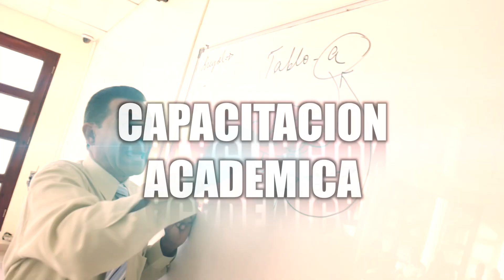Academia Batalla de las Carreras, ERD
Video institucional de la Academia Militar Batalla de Las Carreras.